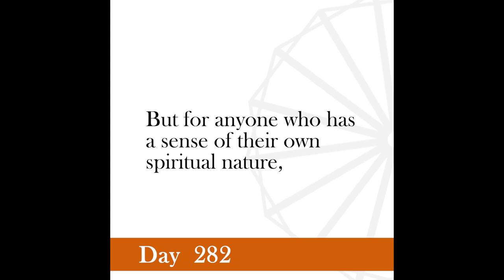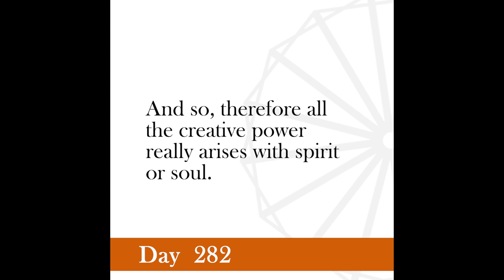Nonviolence Daily | Day 282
It is easy to see that soul force is infinitely superior to body force.